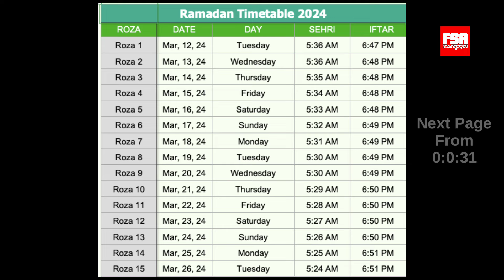Ramadan Time Table 2024 Mumbai India - Roza Sehri & Iftaar Timing For Ramzan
Prepared by Ayesha Zariwala

Ramadan Kareem to all of you. As it is customary we are releasing our Ramadan Time Table for Mumbai India. 🇮🇳

During Ramzan, Muslims all across the globe fast from sunrise until sunset. The two main meals during the fasting period are Iftar, which is eaten after sunset, and Sehri, which is consumed before sunrise. As the Islamic calendar depends on the cycle of the moon, the month of Ramzan shifts by around 10 days every year. As the Crescent moon was sighted in Saudi Arabia on March 10, Ramzan in India will begin on March 12.